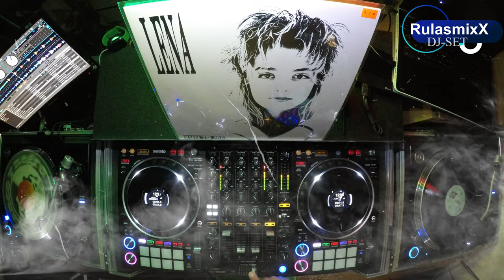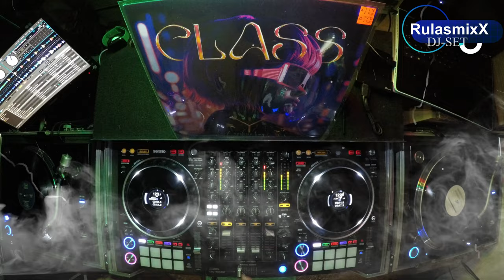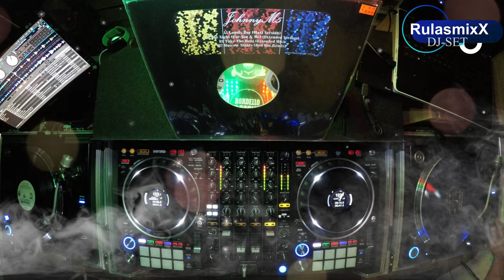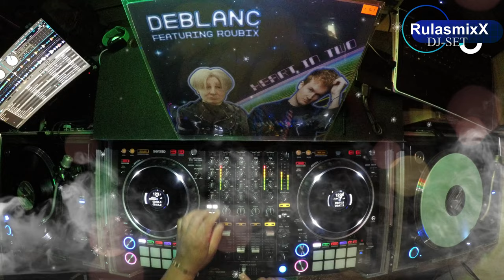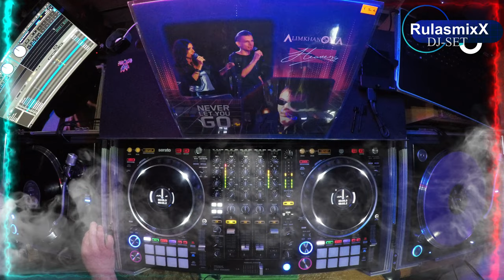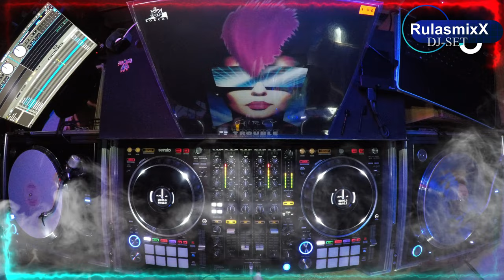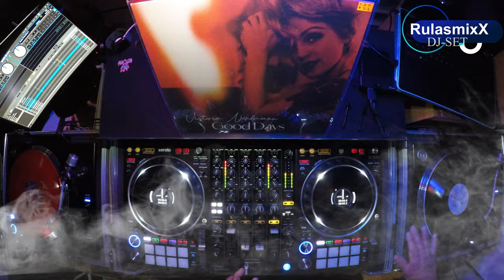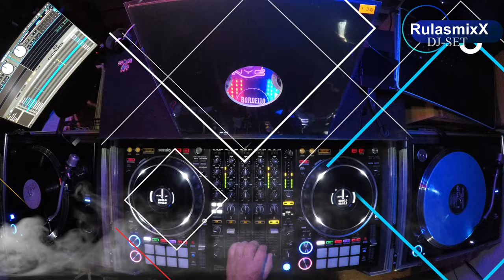Italo Disco & Hi Nrg (New, Remixes, Re-Edit) - Octubre '24.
No obtenemos ningún ingreso de los anuncios de Youtube ni de la monetización debido al uso de música protegida por derechos de autor; las regalías pertenecen a los artistas y a los titulares de los derechos de autor.